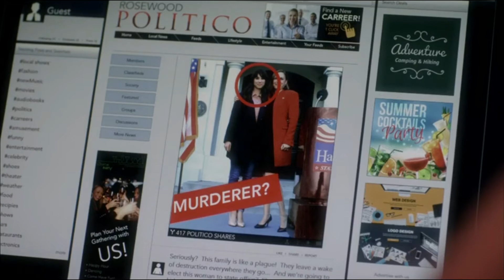Caleb/Spencer/Mrs Hastings - Pretty Little Liars 6.12